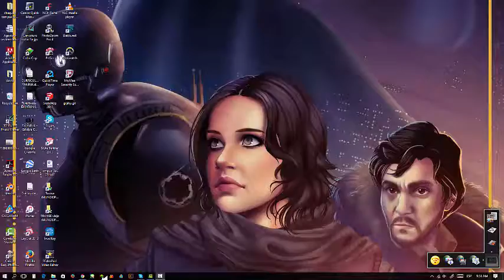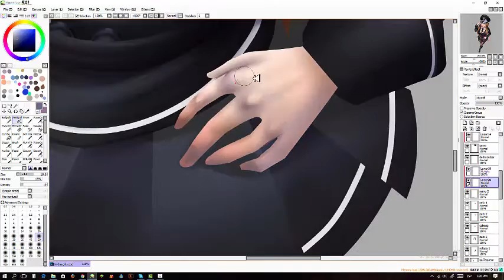hydra girl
super speed painting :D Fandom Marvel HYDRA XDDD